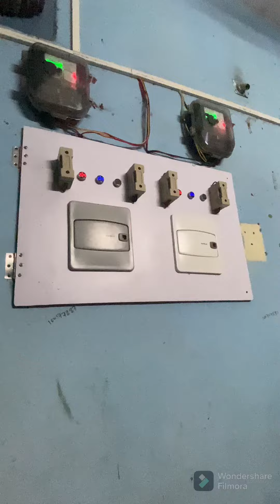Mini Painel Repering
All In One Solution Comedy Video 😂🤣 || All In One Raj  Funny Videos || Raj Ka Adda

All In One Solution comedy
All In One Solution comedy video
funny
All In One Solution funny videos
All In One Solution entertainment
comedy
comedy video
All In One Solution new comedy video
All In One Solution new video
funny videos
All In One Solution ka new video
new comedy video
All In One Solution top comedy video
All In One Solution new comedy video 2023
tiktok comedy
All In One Solution ka comedy video
new funny comedy video
All In One Solution news
tiktok comedy video
new tiktok comedy video
tiktok new comedy
All In One Solutioncomedy video 2023
new update
real fools comedy
All In One Solution comedy real fools
comedy videos
funny comedy
funny comedy videos
All In One Solutioncomedy videos
All In One Solution ka comedy
last funeral video
real fools
All In One Solution funny video
All In One Solution funny vibeo
Raj comedy video
funny shorts
shorts
viral video
viral
real fools shorts 63
trending
comedy video new
funny video
realfoolsteam
All In One Solution
All In One Solution comedy ki video
All In One Solution girlfriend
comedy king
All In One Solution comedy video new
 comedy video
All In One Solutionfunnyvibeo
All In One Solution new comedy short video
All In One Solutionnew comedy 2023
All In One Solution comedy puspa raj
patli kamariya
biography
hindi biography
All In One Solution age
All In One Solution ki jeevni hindi me
All In One Solution ki jeevni
All In One Solutionhindi me
tiktok video
All In One Solutioncomedy ! All In One Solutioncomedy !
All In One Solution viral video
All In One Solution education
All In One Solutionshort video.
All In One Solutionstory
ckcomedyking
about All In One Solution
comedy video All In One Solution
All In One Solution new comedy 2024
All In One Solution comedy news
funny videos 2023All In One Solution rocks comedy
All In One Solution ko kya hua hai
All In One Solution trending video
All In One Solution hindi biography
All In One Solution funny
All In One Solution hindi wikipedia
All In One Solution instagram reels
profile light in ceiling without false ceiling
profile light in ceiling
profile light
profile light fitting
profile light design
profile light kaise lagate hain
profile light in wall
profile light installation
profile light step
step profile light fitting
step profile light sensor
profile light installation step by step
profile led light
profile led
profile led light design
profile led strip light fitting
profile led strip light
profile led light fitting
profile led light fitting malayalam
profile led strip
profile led light price
led profile kaise lagaye
led profile light kaise lagate hain
profile light design on wall
profile light design without false ceiling
profile light design malayalam
profile light design ideas
profile light design kaise banaye
profile light design for shop
profile light design tamil
profile light design price
tenge tenge tenge tenge song rango tenge tenge tenge tenge tange tange song bhojpuri
maithili song tange tange wala gana
 gana
tange tange wala gana
tange tange gana
maithili song 2024
bhojpuri gana
 song tenge tenge song bhojpuri
maithili song
tange tange bhojpuri gana
tange tange song bhojpuri
tenge tenge
bhojpuri song hindi song
original tenge tenge dance tenge tenge africa
tenge tenge song remix
tenge tenge kid
tenge tenge video
tenge tenge remix
tenge tenge uganda
tenge tenge comedy
tenge tenge ringtone
tenge
tenge tenge dj remix
 rango tenge tenge
who is the tenge tenge kid?